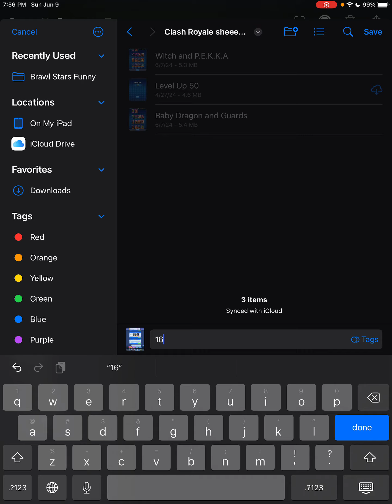Reading Reactions To My 1v1 With Myself From Earlier 😆